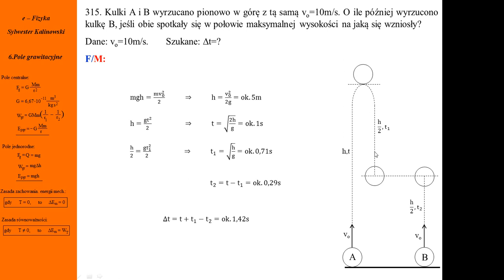315. Fizykamax, pole grawitacyjne, Spotkanie kul w połowie maksymalnej wysokości. Prawo grawitacji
Spotkanie kul w połowie maksymalnej wysokości. Jedna wyrzucona została później. Zmiany energii kinetycznej i potencjalnej grawitacji. Zasada zachowania energii